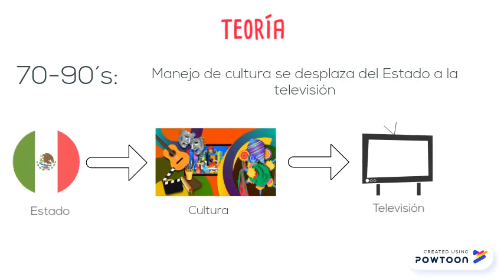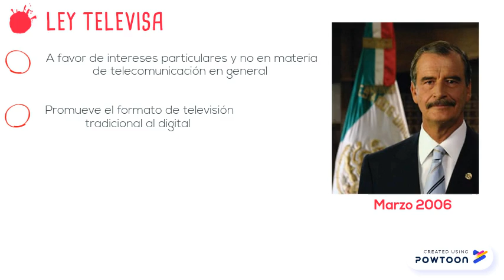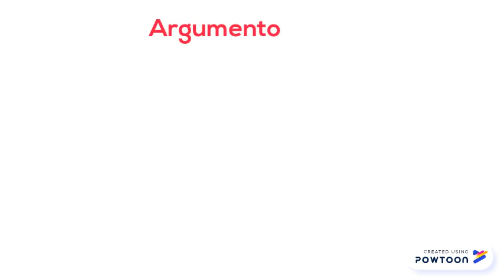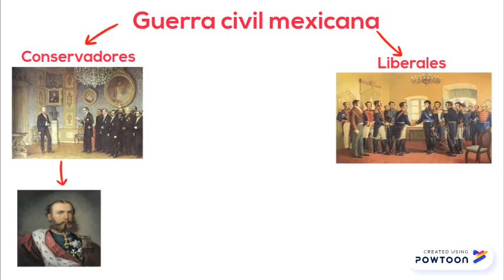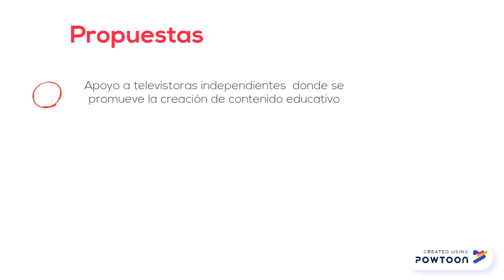Javier Esteinou Madrid.